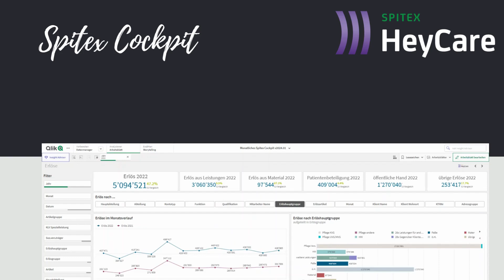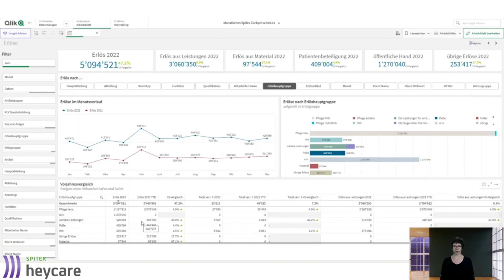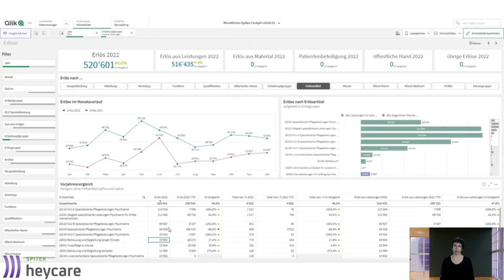#7 Erlöse - Heyde Monatliches Spitex-Cockpit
Sie nutzen das Monatliche Spitex-Cockpit von Heyde zur Analyse Ihrer Geschäftstätigkeit?
In dieser Serie bekommen Sie einen Einblick in unterschiedliche Funktionsmöglichkeiten.